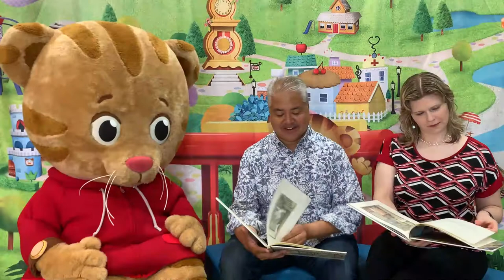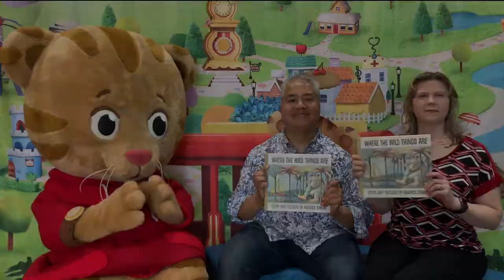Storytime with Daniel Tiger: Where the Wild Things Are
Join Daniel Tiger and Board Members, Anitra and her husband, Joey, for a storytime of Where the Wild Things Are by Maurice Sendak!